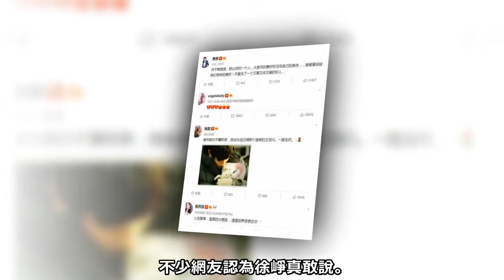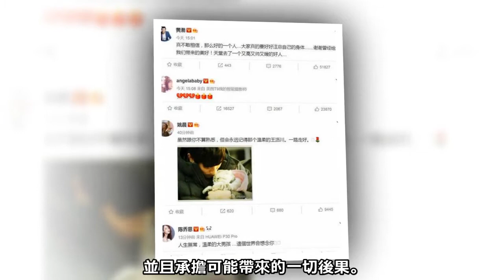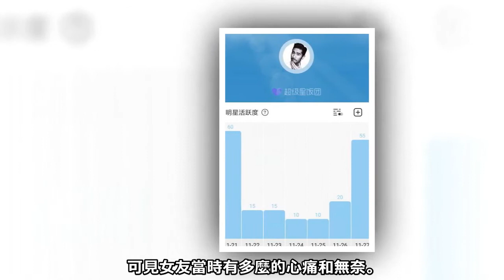高以翔明日遺體回台北，錄製現場已被拆除，各路大咖為其發聲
高以翔去世的新聞在網上引起轟動，據悉當天高以翔在節目錄製時突然暈倒，之後醫護人員趕往現場對其進行心臟復甦，後在醫院搶救無效死亡。

高以翔好友透露，高以翔在周一的時候，也就是11月25日出席活動的時候身體就有些問題了，並且還感冒了，但是高以翔依舊在第二天到達了寧波，但到了次日凌晨卻發生了意外，高以翔生前連續工作了17個小時。

有網友公開了高以翔就醫的經過，在凌晨兩點時有明星突發意外被送進醫院，兩個小時的搶救依舊無法挽回其生命，這位網友還表示高以翔當時送到醫院的時候，瞳孔就已經放大到了邊緣。